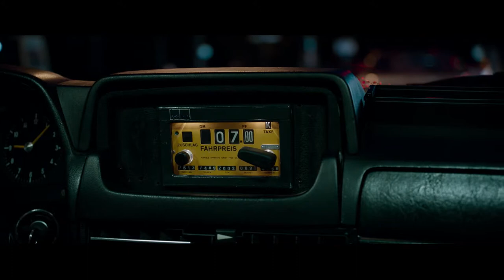Karen Duve: Taxi - Goldmann Verlag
ab 20. August 2015 im Kino

Die Hamburgerin Alex hat null Plan, was sie mit ihrem Leben anfangen soll. Da kommt die Annonce „ Taxifahrerin gesucht“ wie die Rettung schlechthin daher. Bald sitzt Alex – Blut und Wasser schwitzend, weil ohne jede Ortskenntnis – neben ihrem ersten Fahrgast. Und wird damit automatisch zum Mitglied einer ganz speziellen Kollegen-Clique aus gescheiterten Künstlern, Uni-Abbrechern und frauenfeindlichen Verklemmten.